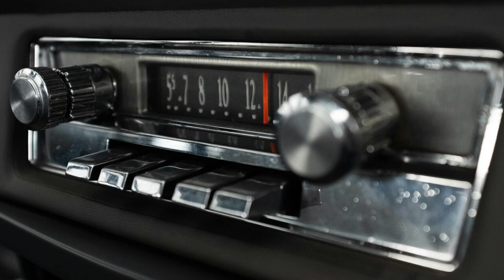Fall asleep in minutes with 8 hours of epic tuning a car radio.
Listening to noises has proven to help many to relax, focus, meditate, and fall asleep faster naturally compared to older sleep remedies such as counting sheep or drinking a warm cup of tea. Whether you like listening to the tranquil sounds of lapping ocean waves, birds chirping, national anthems, thunderstorms, waterfalls, a crackling fire, rainstorms or religious prayers, Altum Somnum offers a variety of sleep noises for all preferences to help you through anxiety, depression, insomnia, jet lag, meditation, shift work, stress, studying, yoga and can transport you to a calm, tranquil oasis where all your problems melt away.